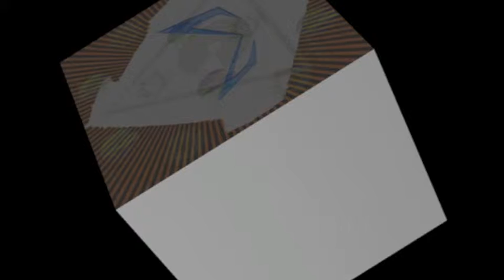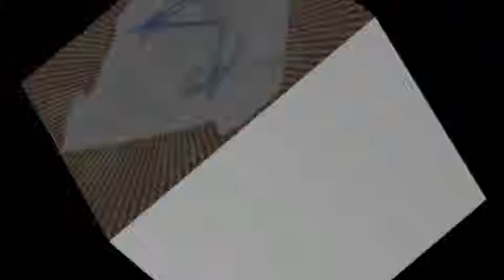Ninja Jammed Remixed Promo Video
*Preview*